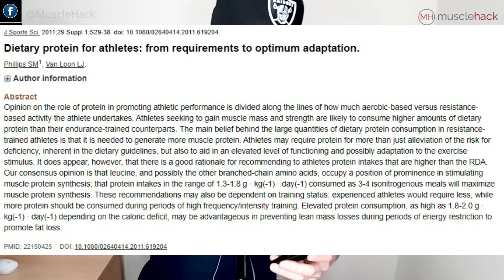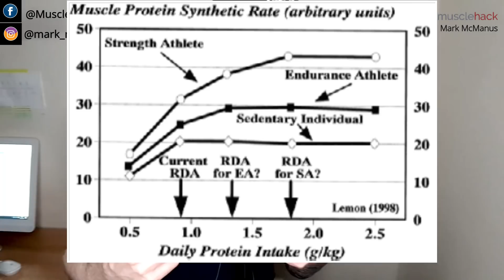[THE TRUTH] HOW MUCH PROTEIN TO BUILD MUSCLE (scientific consensus)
The optimal daily protein intake for maximum muscle gains is...

Download my full and FREE Targeted Hypertrophy Training (THT) routine. Go to my homepage and click that big download button for fast gains

Also grab the free MuscleHack app from the Google Play or Apple App store to track your workouts. Just search for 'musclehack' :)

I'll take your body to the next level fast!

Leave suggestions for my upcoming videos below :)

Full how much protein to build muscle article at my

Mark McManus